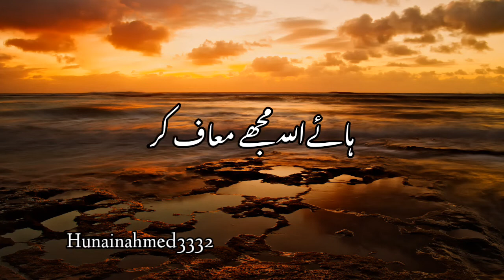Meri Rehmat Se Na Umeed Na Hona || Tariq Jameel Beautiful Bayan Status || Islamic Status